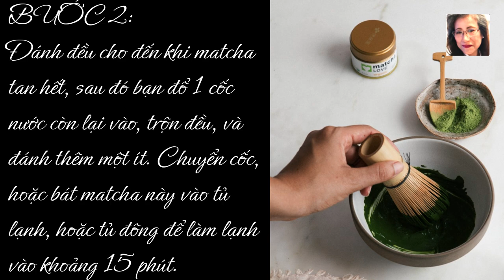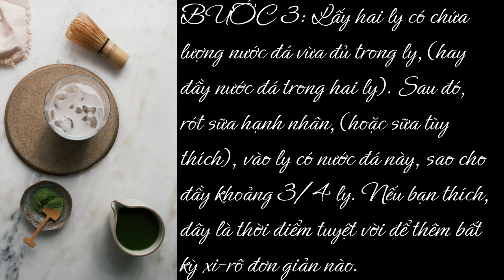❤️CÁCH LÀM, LATTE MATCHA ĐÁ. @McDonields @Thuniel.Podcast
Thân chào bạn đến với kên: McDonields-Food-Vlog. (McDonields-Podcast).

Xâu đây là:  Đồ uống. CÁCH LÀM, LATTE MATCHA ĐÁ.

Làm món Latte Matcha đá dễ dàng này, giống như trong quán cà phê yêu thích của bạn. Matcha được trộn cùng với sữa lạnh, phục vụ trong nước đá.

Công thức Iced Matcha Latte này, là một loại đồ uống có kem, và tươi mát. Matcha Lattes có thể được pha nóng, hay lạnh! Nếu bạn đang bỏ lỡ món latte matcha đá thông thường từ Starbucks, hoặc quán cà phê lân cận, thì công thức này dành cho bạn! Nhờ đó, bạn sẽ có thể pha chế đồ uống yêu thích của mình tại nhà!

Vào buổi chiều, khi tôi cần lấy lại tinh thần một chút, và biết rằng mình không thể uống cà phê, hoặc đồ uống pha cà phê espresso, (thì tôi sẽ thức cả đêm), và đây là một ly matcha latte với sự lựa chọn hoàn hảo.

MATCHA LÀ GÌ?

Bột Matcha được làm từ lá trà xanh xay nhuyễn. Thay vì, pha một tách trà bằng lá trà, đây là loại lá trà được nghiền nát, và hòa tan vào nước ấm hay nước nóng. Nếu bạn có đặc quyền đến thăm Kyoto, Nhật Bản, hãy nhớ đến một quán trà, và mua một ít bột trà xanh matcha tuyệt đẹp, để mang đi trên đường. Các gói Matcha này có thể  làm quà tặng tuyệt vời.

Cách làm matcha latte đá.
 Thời gian chuẩn bị: 5 phút.
 Tổng thời gian: 5 phút.
 phục vụ: 2 ly trà matcha đá.

THÀNH PHẦN:
 2 muỗng cà phê bột matcha.
 1 đến 2 muỗng canh nước nóng.
 1 cốc nước ấm
 nNước Đá
 Sữa tự chọn, (tôi dùng sữa hạnh nhân)

Thiết bị:
 Ấm Pha Trà.
 Matcha đánh bông.
 Matcha.

DINH DƯỠNG:
 Calo: 12 kcal (1%).
 Chất đạm: 2g (4% ).
 Vitamin A: 200 IU (4%).
 Sắt: 1 mg (6%).

HƯỚNG DẪN.

BƯỚC 1: Bạn cho một vài muỗng cà phê bột matcha vào cốc, hoặc bát đo lường. Đổ vào 1 đến 2 muỗng canh nước nóng, và đánh cho đến khi matcha hòa quyện hoàn toàn vào nước. Điều này sẽ tạo ra gần như một chút dán.

BƯỚC 2: Đánh đều cho đến khi matcha tan hết, sau đó bạn đổ 1 cốc nước còn lại vào, trộn đều, và đánh thêm một ít. Chuyển cốc, hoặc bát matcha này vào tủ lạnh, hoặc tủ đông để làm lạnh vào khoảng 15 phút.

BƯỚC 3: Lấy hai ly có chứa lượng nước đá vừa đủ trong ly, (hay đầy nước đá trong hai ly). Sau đó, rót sữa hạnh nhân, (hoặc sữa tùy thích), vào ly có nước đá này, sao cho đầy khoảng 3/4 ly. Nếu bạn thích, đây là thời điểm tuyệt vời để thêm bất kỳ xi-rô đơn giản nào.

BƯỚC 4: Lấy ra cốc, hoặc bát matcha từ tủ lạnh, (sau khi cốc, hoặc bát matcha này đủ lạnh). Cuối cùng, đổ cốc, hoặc bát matcha này vào ly có chứa lượng nước đá cùng xirô, và khuấy đều. Kết quả là, có một niềm hạnh phúc không thể kiềm chế!

Ngoài ra, và thực sự đây là một ý tưởng truyền cảm hứng, không phải chỉ là một công thức. (hay là cả hai lý do chính đán).

McDonields.

@mcdonields | @thuniel.podcast , trên Youtube.